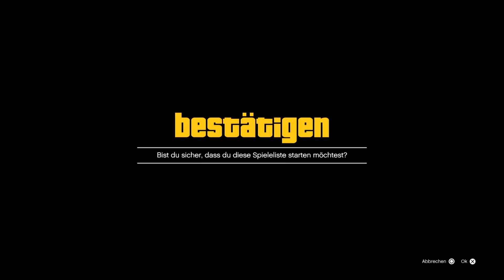(PATCHED)Union depositoryr Raub schnell geld verdienen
✅ Zockerbeast91 ✅

Mein Kanal hat natürlich noch viel mehr zu bieten, z.b fall Guys Monopoly und samstags ist Community Day.